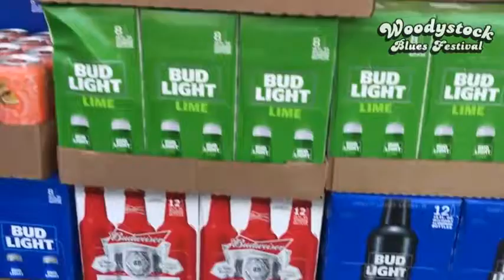Budweiser Presents WOODYSTOCK 2018 BUD 6&7